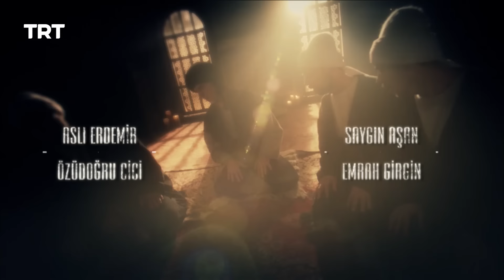YUNUS EMRE - RAH-E-ISHQ | SEASON 1| EPISODE 13 (URDU DUBBING BY PTV)